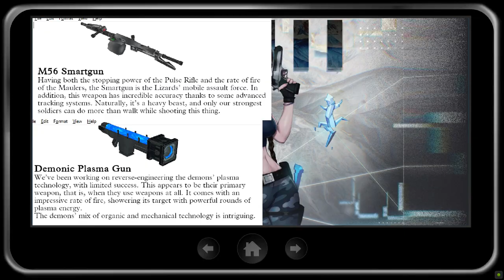Tomb Raider: The Horizon (Demon Saga)-Christmas Demo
Story:Welcome to the Horizon! This is a short demo for my sequel to the Hellgate Saga. While this is called the Demon Saga, you won't actually see any enemies in this demo.

This game begins where the last left off, with Lara on an alien Lizard skyship. It's almost entirely a search-for-items set of levels, and there is 1 secret in the 2nd level.